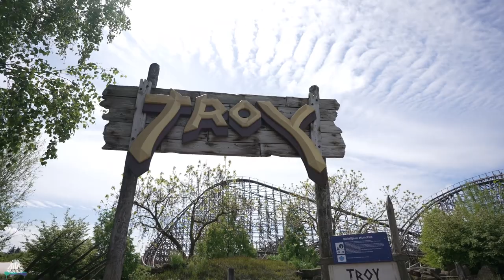Troy - Toverland - Cinematic - POV - Great Coasters International (GCI) - Wooden Coasters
Name: Troy
Park: Toverland
Country: Netherlands
City: Sevenum, Limburg
Year: 2007
Manufacturer: Great Coasters International (GCI)
Type: Wooden Coasters
Height: 31,9 m Drop: 30,7 m
Length: 1.077,2 m
Speed: 86,9 km/h
Inversions: 0
Capacity: 850p/h
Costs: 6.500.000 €